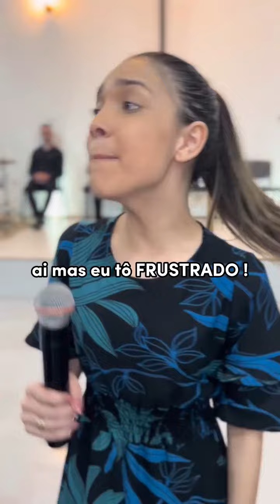QUEM PISA NOS OUTROS CAI NA VIDA! - Vitória Souza